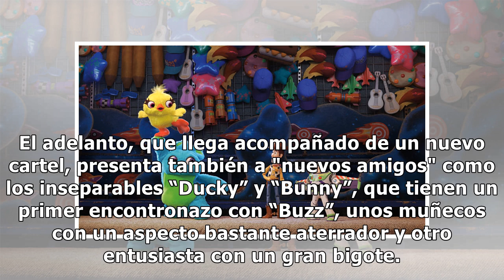Disney Pixar lanza nuevo avance de "Toy Story 4"